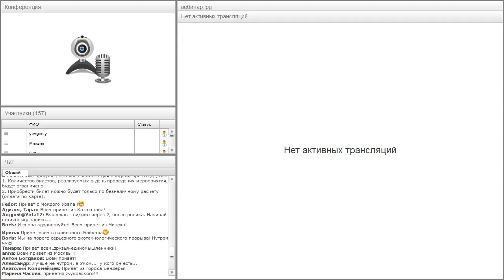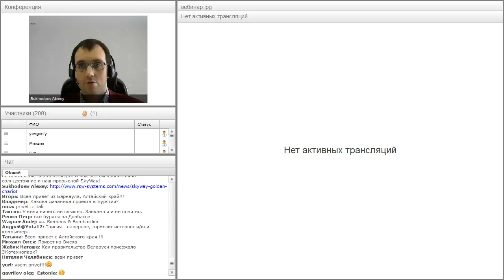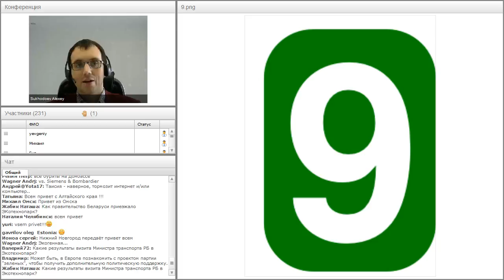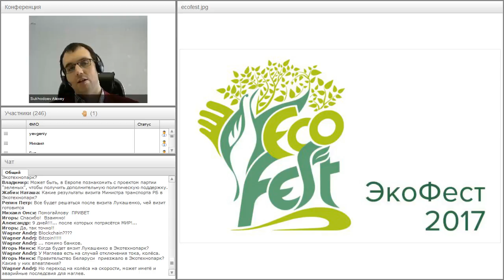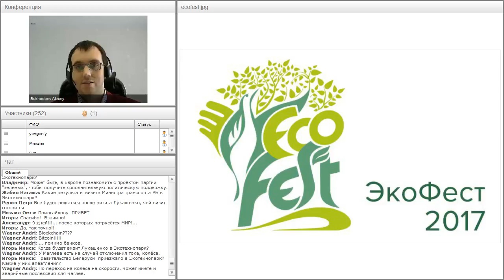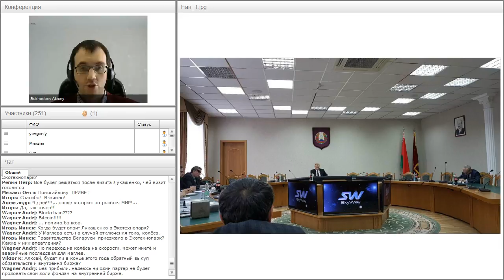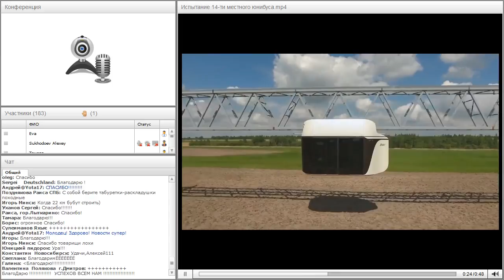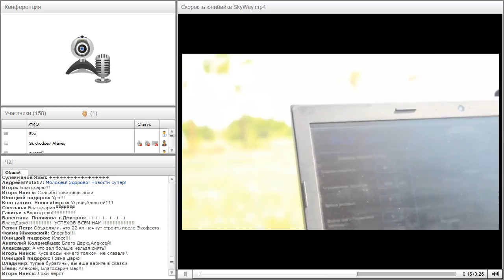Вебинар от 21.06.2017. Общий расширенный технико-экономический вебинар.